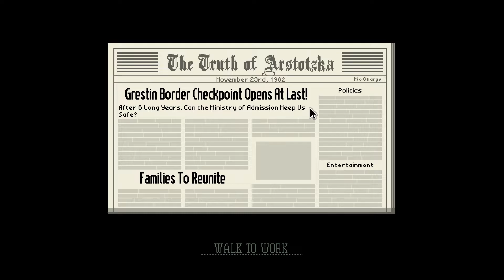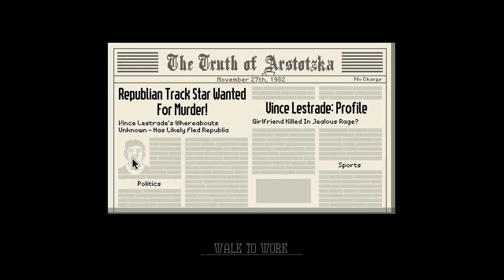You've Won The October Labour Lottery || Ep.1 - Papers, Please Lets Play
Congratulations.
For immediate placement, report to the Ministry of Admission at Grestin Border Checkpoint.